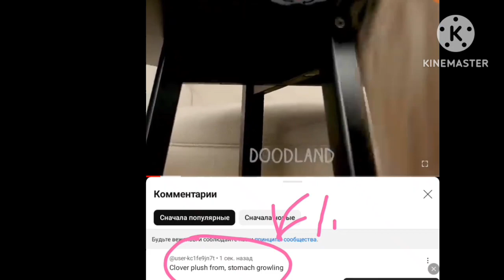clover plush from stomach growling & hungry girl's stomach growling